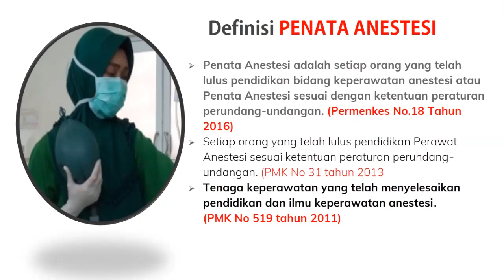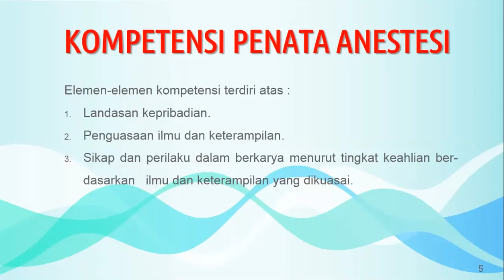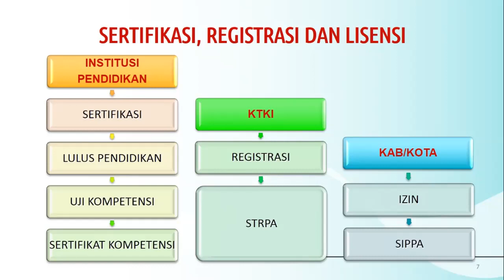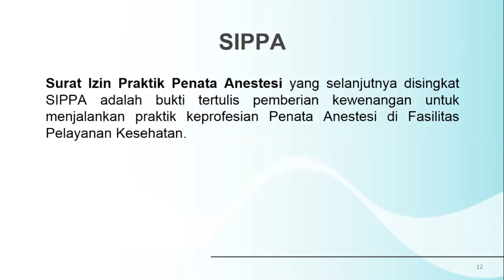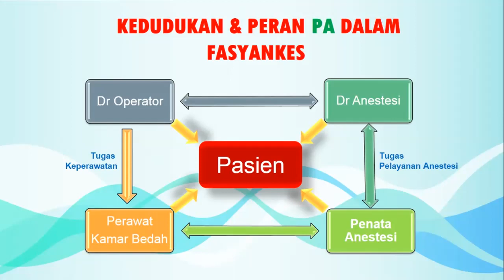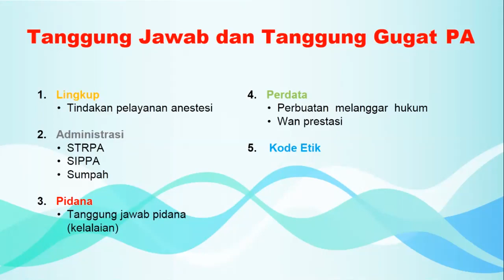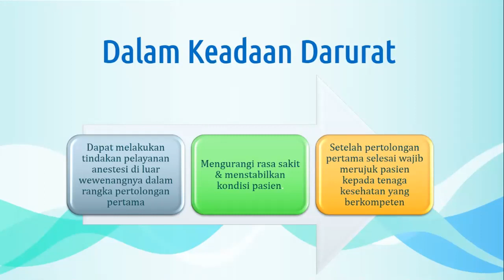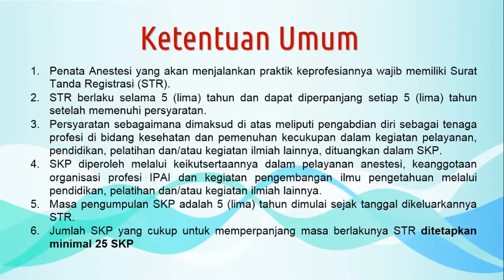LISENSI dan REGISTRASI PENATA ANESTESI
LISENSI dan REGISTRASI PENATA ANESTESI By Wilis Sukmaningtyas